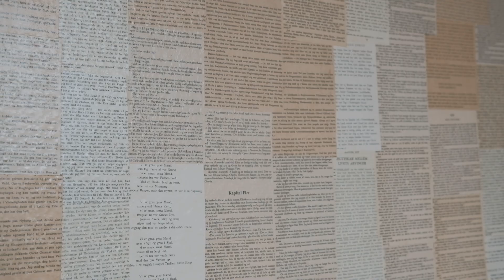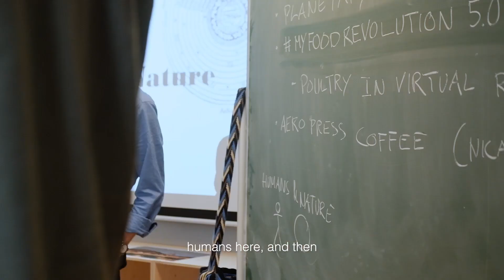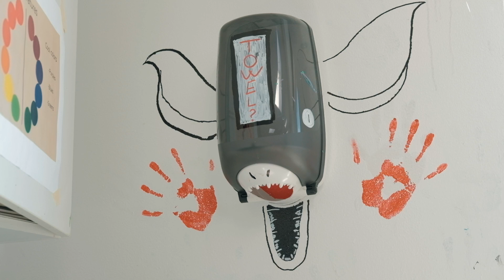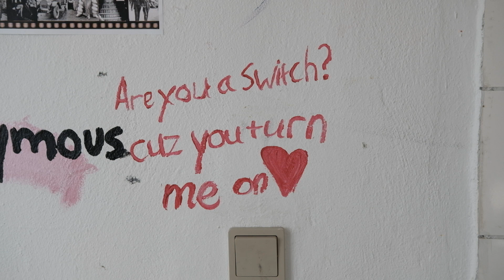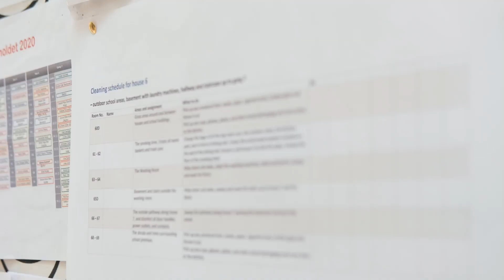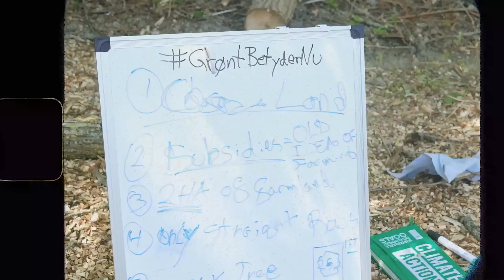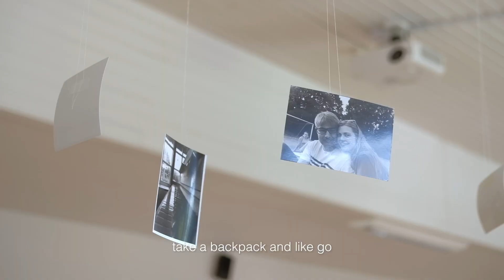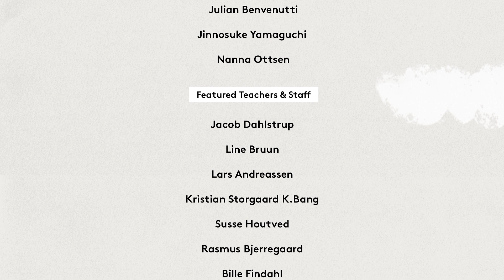EUH KALLEBY DOCUMENTARY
What is Kalleby and what is a Youth Folk High School? In Denmark something special is going on in the education of young people between the age of 16-19. Egå Ungdoms-Højskole offers a free way of learning and growing, that most school systems lack the world over. Follow a few of our students to see for yourself how amazing and special a place it is.